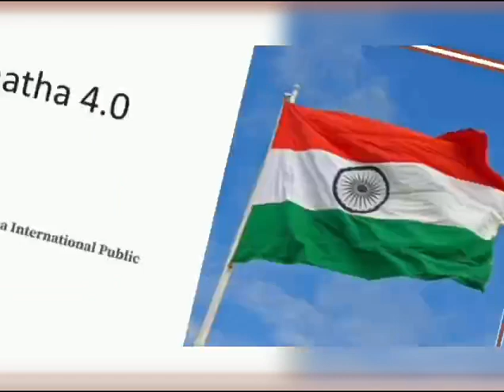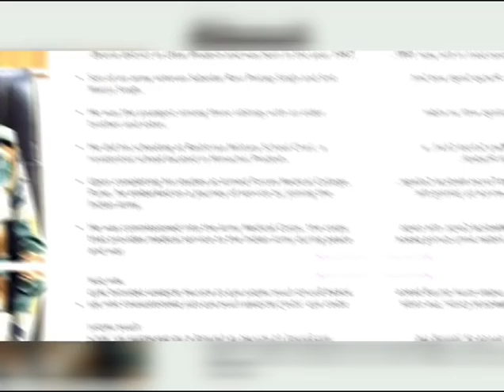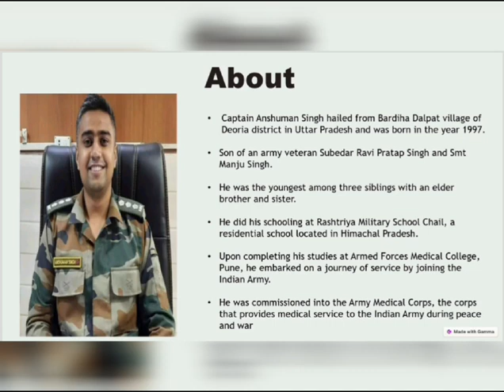Gallantry award winner 2023, Captain Anshuman Sing / Veeragatha Multi media presentation.